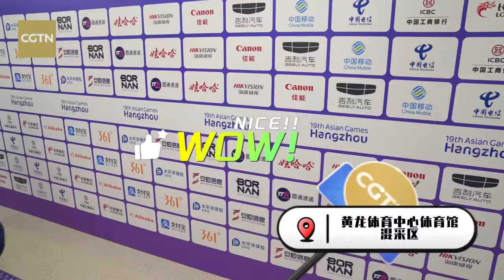Uzbek athlete Oksana Chusovitina: Don't be disappointed that I didn't get a medal, life goes on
The 19th Hangzhou Asian Games competitive women's vault final, Uzbekistan's 48-year-old legendary athlete Oksana Chusovitina went to battle, placing 4th with a score of 13.383 points. She told CGTN reporter that don't be disappointed that she didn't get a medal, life goes on.